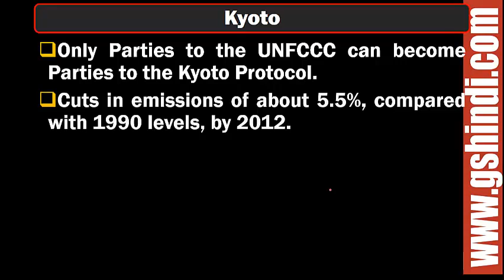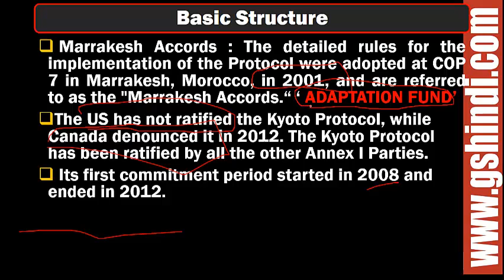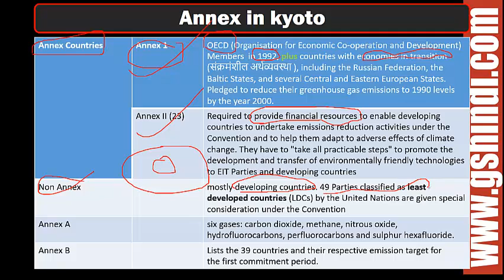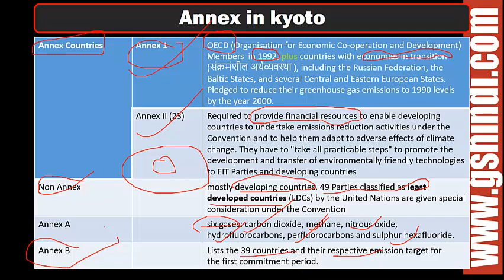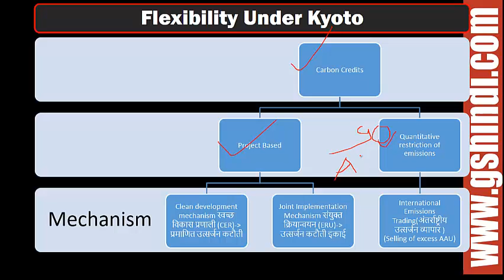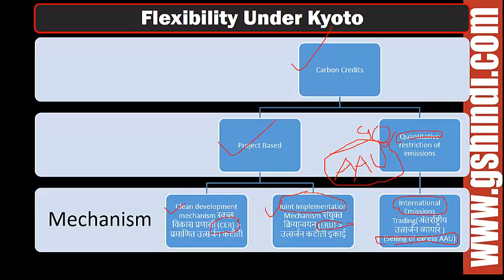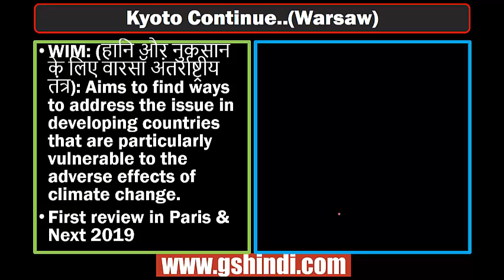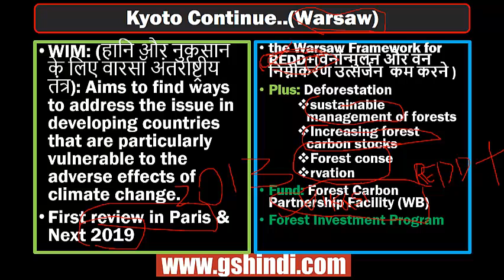L 5 Marrakesh 2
PARIS SUMMIT LECTURE 2..
Description of KYOTO and Mechanism under it